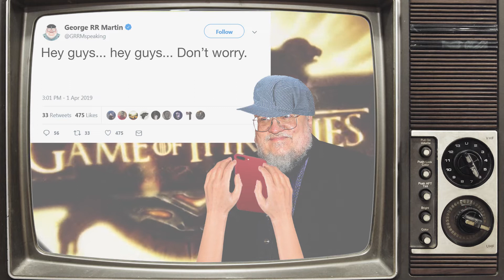GAME OF THRONES EXPLAINED POORLY | Dragons & Ice Powers?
Jared is back with another installment in the “Explained Poorly” series, but this time he is heading to the TV realm with Game of Thrones. In honor of the final season of Game of Thrones, it is only right to horribly explained what this whole series is about. Did Jared get close, was he far off, or do you actually want to see the series the way he is explaining it? Watch and enjoy!

Plot Synopsis – George R.R. Martin's best-selling book series "A Song of Ice and Fire" is brought to the screen as HBO sinks its considerable storytelling teeth into the medieval fantasy epic. It's the depiction of two powerful families -- kings and queens, knights and renegades, liars and honest men -- playing a deadly game for control of the Seven Kingdoms of Westeros, and to sit atop the Iron Throne. Martin is credited as a co-executive producer and one of the writers for the series, whose shooting locations include Northern Ireland, Malta, Croatia and Spain.
Executive producer(s)
David Benioff
D. B. Weiss
Carolyn Strauss
Frank Doelger
Bernadette Caulfield
George R. R. Martin
Production location(s)
Northern Ireland
Croatia
Iceland
Spain
Malta
Morocco
Scotland
Canada
United States
Running time 50–80 minutes
Production company(s)
Television 360
Grok! Television
Generator Entertainment
Startling Television
Bighead Littlehead